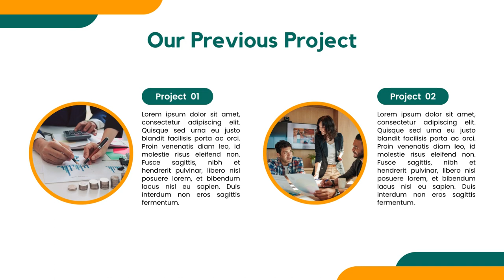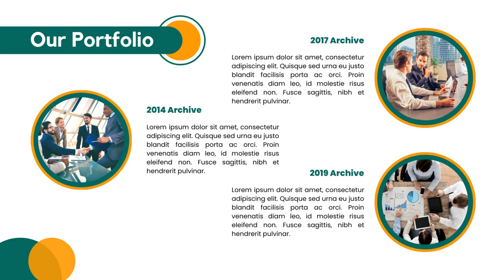Jasa Edit Presentasi Powerpoint, Desain Presentasi ppt Company Profile di Tanah Tinggi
Jasa Edit Video Promosi Company Profile Slide Presentasi Powerpoint, Jasa Edit Presentasi Powerpoint, Desain Presentasi ppt Company Profile di Tanah Tinggi Atau

Daftar Isi
00:00 - Intro Pptpixel
00:18 - Contoh Iklan Profesional

Rawasari
Cideng
Duri Pulo
Gambir
Kebon Kelapa
Petojo Selatan
Petojo Utara
Galur
Johar Baru
Kampung Rawa
Tanah Tinggi
Cempaka Baru
Gunung Sahari Selatan
Harapan Mulya
Kebon Kosong
Kemayoran
Serdang
Sumur Batu
Utan Panjang
Cikini
Gondangdia
Kebon Sirih
Menteng
Pegangsaan
Gunung Sahari Utara
Karang Anyar
Kartini
Mangga Dua Selatan
Pasar Baru
Bungur
Kenari
Kramat
Kwitang
Paseban
Senen
Bendungan Hilir
Gelora
Kampung Bali
Karet Tengsin
Kebon Kacang
Kebon Melati